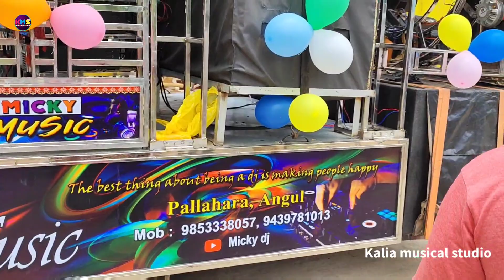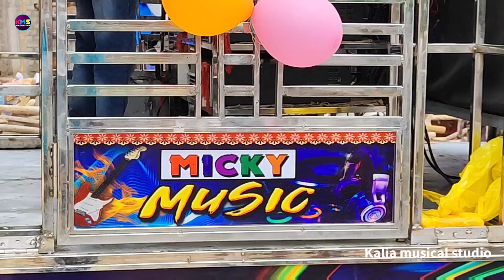Dj Micky Music Pallahara Grand Opening Raja Special New Setup 2023 !! By KMS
Hii Friends Welcome to Our Chennel Today tapic  Dj Vlog Video  Is

Hit Likes.

Lots Of ❤️